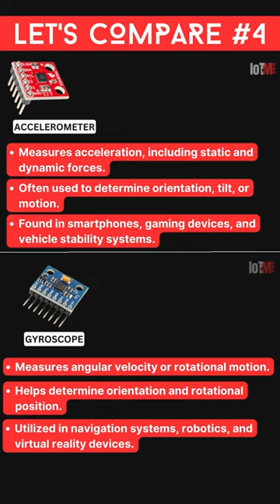Accelerometer Vs Gyroscope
IOT